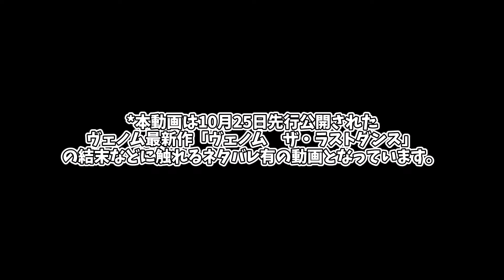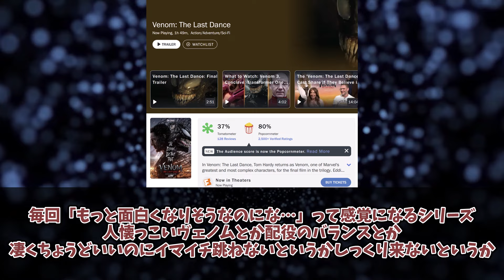【ネタバレ注意】ヴェノム ザ・ラストダンス 先行公開当時の日本の反応【SSU】【ヴェノム】【ザ・ラストダンス】【トム・ハーディ】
2024年10月25日にヴェノム最終作である「ヴェノム　ザ・ラストダンス」がラージフォーマットで先行公開されました。
スパイダーマン初のヴィランスピンオフ映画として製作され、いままで凶悪なイメージがあったヴェノムに親しみやすいキャラクターがヒットしその後のSSUの基盤を作った作品の完結作として注目されていました。
海外の試写会では絶賛されたり、酷評されたりでしたが、そんな本作に対する日本の反応をご覧ください。

TM & © Marvel / Disney　sony pictures